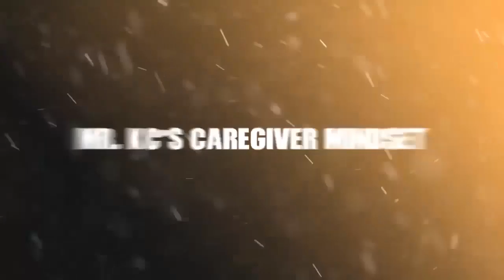Remember Our Parents Are Our Best Assets